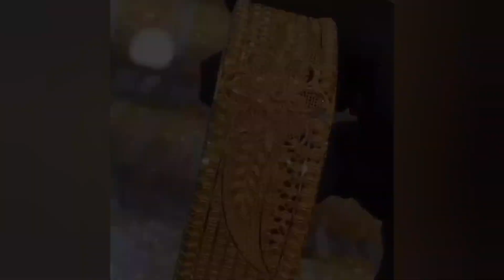Heavy charming Gold kangan pairs 2024 | Gold bangles designs 2024